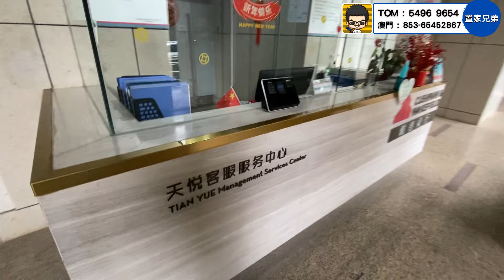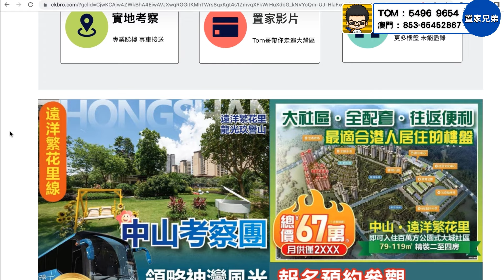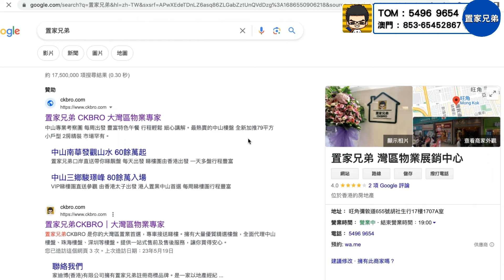價值千萬近4000呎能直望澳門全海景的豪宅是怎樣的？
內容目錄
00:00 前言及項目航拍
04:12 主持於項目內介紹環境
06:05 模型介紹
08:49 分幢大堂前
09:54 置家兄弟睇樓安排介紹
10:20 天一居 377平方米 5房大單位
18:03 總結
18:34 教你點來置家兄弟門店及網站介紹

置家兄弟門店：
九龍旺角彌敦道567號銀座廣場15樓1502A室(油麻地站A1出口)

1.為投資灣區的客戶提供全面優質的看房，購房及售後服務
2.免費咨詢大灣區各大樓盤，及政策，衣食住行各方面疑問解答
3.協助客人辦理銀行按揭服務
4.專業人士驗樓服務
5.提供優質實惠的裝修套餐
6.家居清潔、傢俬電器、家居保險、律師咨詢等轉介服務
7.協助買家有關托管出租等事宜
8.提供港澳客戶居住證，社保，車牌，等咨詢服務